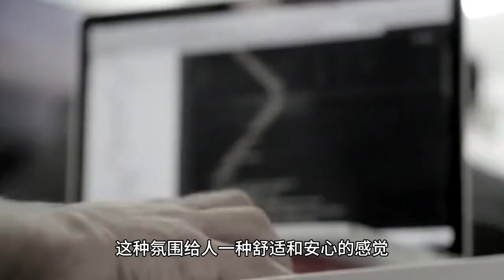I laughed so hard after watching the trailer for Yang Zi’s four upcoming dramas with female protagon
The trailer of "A Tale of Pleasure" shows the cozy atmosphere of Mak's house, which triggered the audience's love and anticipation. The scene setting and characters in the trailer show a warm and family feeling, making people feel like they are in the world of Mai Jia. This atmosphere gives people a sense of comfort and peace of mind, raising viewers' expectations for the drama.

Yang Zi is highly recognized for her strength as an actress, and she will be playing the role of Mai Chenghuan in "A Tale of Happiness", which has raised expectations for her performance and acting skills. Mai Chenghuan is a cute and lively character, and Yang Zi's talent and charisma will undoubtedly inject more life and charm into the character. Viewers are confident in Yang Zi's performance and expect her to portray the character of Mai Chenghuan even more wonderfully.

Netizens have taken stock and summarized Yang Zi's four pending dramas with a big female lead. These four dramas are "Long Xiang Si Season 2", "National Color Fang Hua", "The Record of Happiness", and "The Green Hairpin Row". Each drama has a different story background and characterization, but they all have one thing in common, which is that Yang Zi will play the female lead. Netizens' anticipation and attention to these four dramas is rising, and they are looking forward to seeing Yang Zi's wonderful interpretation in different roles.

For these four pending episodes, viewers are looking forward to the exciting presentation of the episodes to follow. From "Long Xiang Si Season 2" to "Qing Zan Xing", each episode has a unique storyline and character development, and Yang Zi's performance as the female lead has become the center of attention.

Viewers are looking forward to seeing the exciting plot development and outstanding performances of the actors in the episodes, hoping that these episodes will bring them more surprises and touches.

The cozy atmosphere of the Mai family, Yang Zi's portrayal of Mai Chenghuan, the inventory of Yang Zi's pending four female lead episodes, and the anticipation of the drama's subsequent exciting presentations have all become hot topics on the internet recently. Viewers are looking forward to Yang Zi's acting skills and performances, as well as curious and anticipating the story development and characterization of these pending episodes.